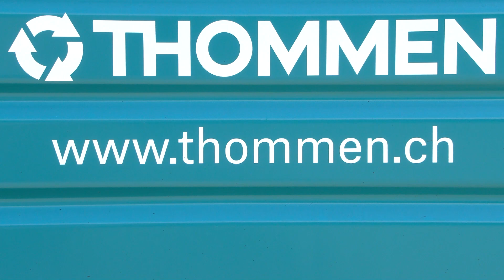Thommen Schweiz: Aluminium and Heavy metals sorting with X-ray transmission and X-ray Fluorescence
Thommen AG, part of the Thommen Group, is a model Swiss metal recycling company based in Kaiseraugst near Basel. Its core business includes recycling iron scrap (FE), non-ferrous metals (NF), e-waste and cars.

Zorba processing with real net output ratio
“Thommen is synonymous with quality. I would like us to be a beacon in the world of recycling,” emphasises the head of the company. In 2015, after the Thommen Group acquired the second super shredder in Switzerland, Tobias Thommen concentrated on the recovery of non-ferrous metals in the shredder heavy fraction and invested in a further processing facility for manufacturing high-grade aluminium, copper, brass, and zinc products. “I aspire to manufacture products such that our customers, i.e. steelworks, copper smelting plants, aluminium smelters or brass foundries, can smelt them straight away. And this requires a purity of close to one hundred percent. The ZAB (Zorba Processing Facility) with STEINERT sorting machines, which went into operation in 2021, has had a huge role to play in this respect.” Zorba is a mix of different proportions of non-ferrous metals. Non-ferrous metal separators, also known as eddy current separators, recover this mix of metals before sensor sorting machines split the metals into pure fractions suitable for smelting works. To improve the efficiency of the sensor sorting machines, the non-ferrous metal concentrates are screened into different grain sizes, namely 0-15 mm, 15-30 mm, 30-60 mm, 60-120 mm and larger than 120 mm. These are then separated into both cast aluminium and wrought aluminium alloys by X-ray transmission, the STEINERT KSS | XT CLI. The system uses fluorescence technology (STEINERT KSS | XF CLI) to produce the pure-grade heavy-metal products. Sensors for colour (C), dimension (L) and induction (I) have been added to each of the two sorting machines at Thommen. This enables even more precise selection criteria to be set for complex and varied sorting jobs and also ensures that the company can flexibly rise up to future sorting challenges.